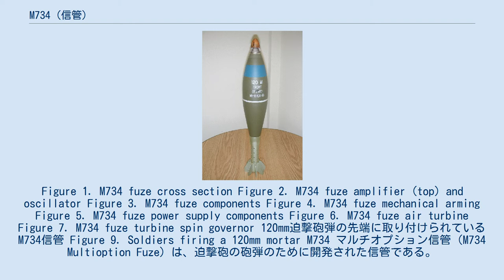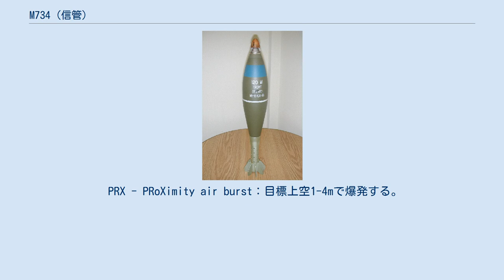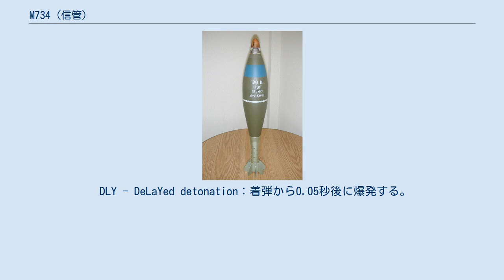M734 (信管)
Figure 1. M734 fuze cross section Figure 2. M734 fuze amplifier (top) and oscillator Figure 3. M734 fuze components Figure 4. M734 fuze mechanical arming Figure 5. M734 fuze power supply components Figure 6. M734 fuze air turbine Figure 7. M734 fuze turbine spin governor 120mm迫撃砲弾の先端に取り付けられているM734信管 Figure 9. Soldiers firing a 120mm mortar M734 マルチオプション信管（M734 Multioption Fuze）は、迫撃砲の砲弾のために開発された信管である。
指定高度での空中爆発が可能になっている。
 60mm、81mmと120mmの三種類の迫撃砲で使用されている。
 DDR（directional doppler ranging）波を使用したFMCW（frequency modulated continuous wave）方式合成開口レーダーによって作動地点を感知する方式で電子妨害に強くなっている。
 信管は、三種類の安全装置を備えている。
 タービン交流発電機に70フィート/秒の気流が100メートル持続して当たらなければ作動しない。
 信管を調整するための道具は必要なく、上部を手で回すことでセッティングできる。
しかも、何度でも設定しなおすことができる。
従来の信管と違って安全ピンは無い。
 信管の周りには四種類の文字があり、3文字でそれぞれの略語になっている。
 PRX - PRoXimity air burst：目標上空1-4mで爆発する。
 NSB - Near Surface-Burst：目標上空0-1mで爆発する。
 IMP - IMPact：着弾した瞬間に爆発する。
 DLY - DeLaYed detonation：着弾から0.05秒後に爆発する。